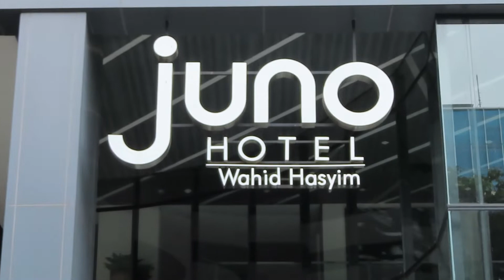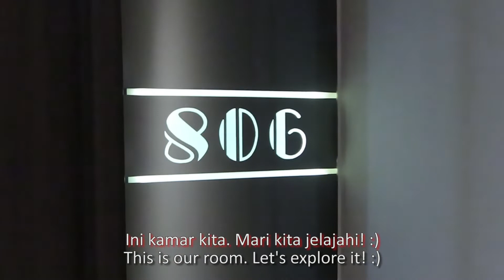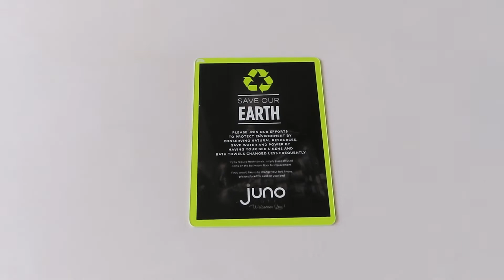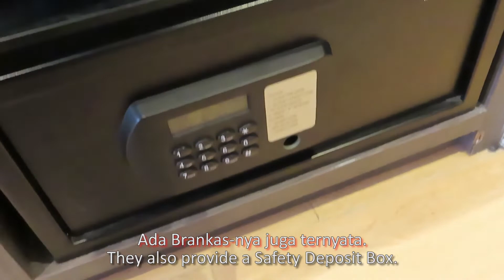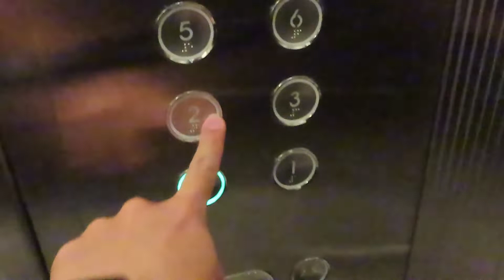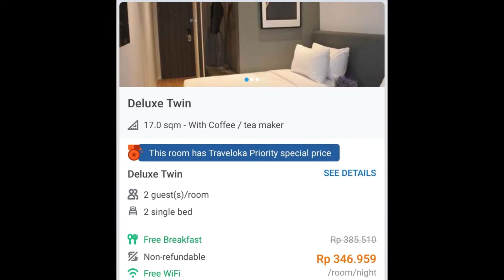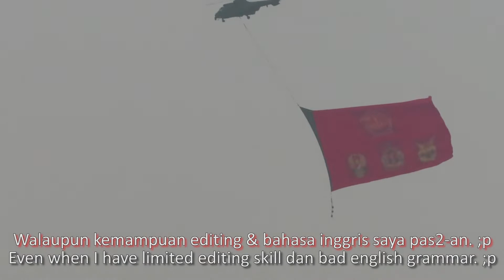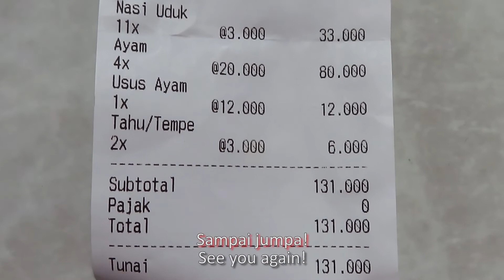Cuma sejengkal dari Pasar Tanah Abang. Murah tapi ada Gym-nya! - Hotel JUNO, Tanah Abang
HOTEL JUNO
Jl. K.H. Wahid Hasyim 181, Kebon Kacang
Tanah Abang, Jakarta 10250 - Indonesia
Yuk Kulineran & Jalan-Jalan Virtual bersama kami! Bon Appetite & Bon Voyage!!! ^o^